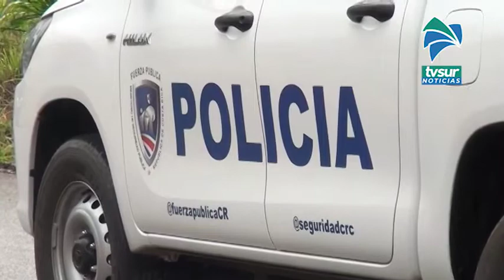Delitos contra la propiedad tienen tres años de venir a la baja en Pérez Zeledón, Osa y Buenos Aires